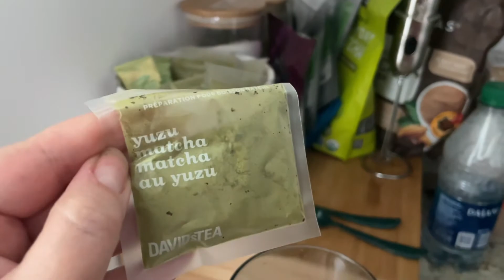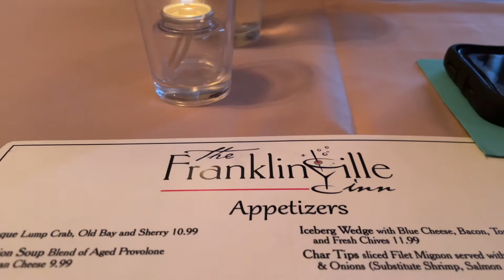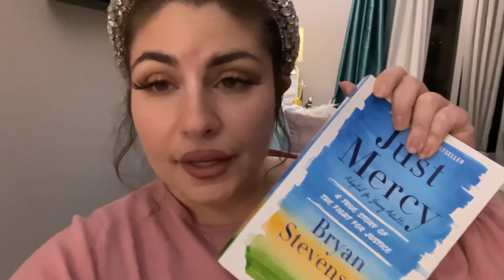Lex Go Everyday | Episode 140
Today is finally the start of a weekend that took way too long to get to. Birthday was so fun and beautiful!

But I wish Black Lives Matter was something my people would realize. My heart is so sad